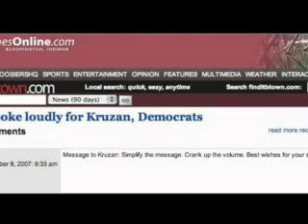Bloomington mayor talks about 2008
Bloomington, Ind., Mayor Mark Kruzan is interviewed by Herald-Times reporter Sarah Morin about his expectations for the coming year.